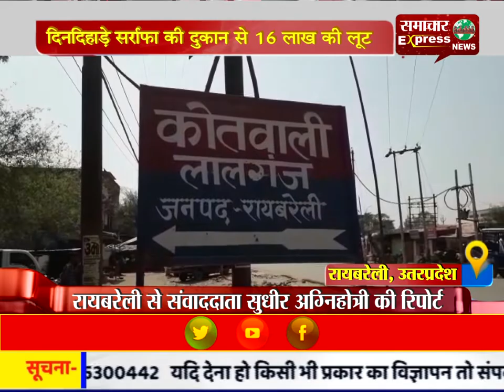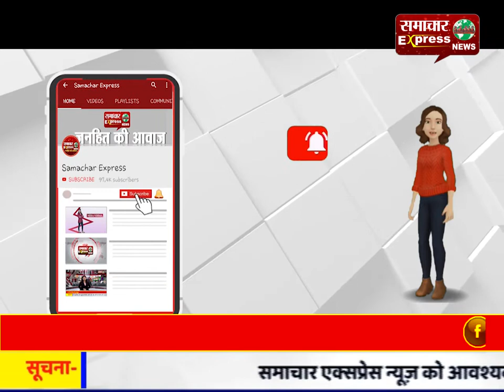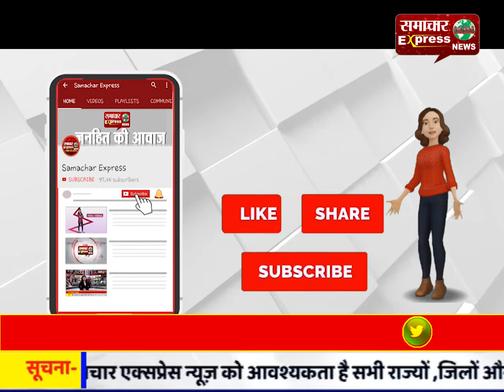दिनदिहाड़े सर्राफा की दुकान से 16 लाख की लूट